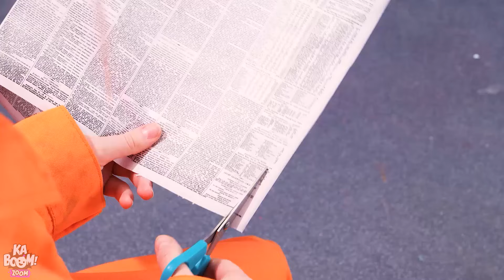ตุ๊กตาบาร์บี้ของฉันเป็นนักโทษ! แปลงโฉมตุ๊กตาคนรวย VS คนจน 💅 ในคุกโดย Kaboom Zoom!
ใครจะไปคิดว่าบาร์บี้ทั้งสองจะต้องเข้าไปอยู่ในคุกด้วยข้อหาแปลกๆ แล้วแบบนี้คนสวยอย่างบาร์บี้จะต้องไปอญุ่ในมือของสาวคนจนและคนรวย มาด้วยกันว่าทั้งสองจะสามารถพลิกโฉมให้บาร์บี้กลับมาสวยได้เหมือนเดิมจากของในคุกได้หรือไม่ไปดูกันเลยจ้า หากใครชอบตอนนี้ติดตามตอนต่อไปเกี่ยวกับเวนส์เดย์ด้วยนะ 🤰